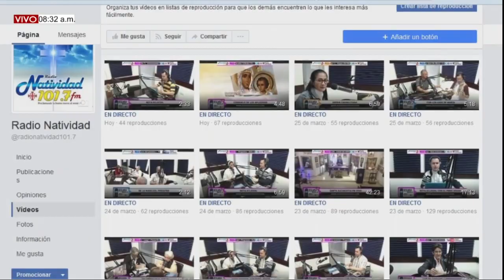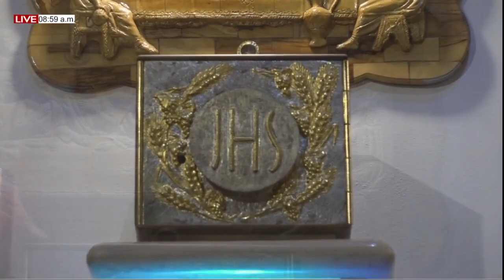DE FIESTA EN EL CIELO Lunes, (06/09/2021) EL SECRETO DE DIOS / Ali E Isidra